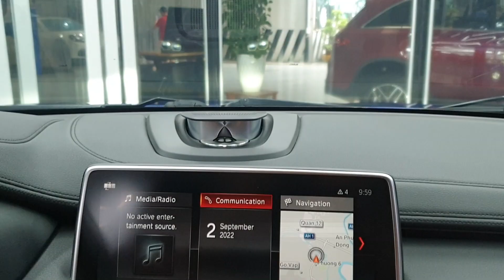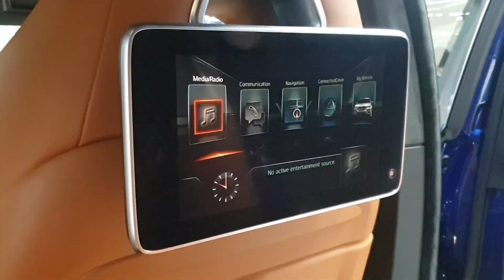Làm thế nào để độ cho BMW X6 đẹp hơn?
Làm thế nào để độ cho BMW X6 đẹp hơn? Đây là câu hỏi nhiều người đam mê xe thể thao và xe sang đặt ra khi muốn cá nhân hóa chiếc xe của mình. Việc độ xe không chỉ mang lại vẻ ngoài mạnh mẽ, độc đáo mà còn thể hiện phong cách cá nhân của chủ xe. Để độ cho BMW X6 đẹp hơn, bạn có thể bắt đầu bằng việc thay đổi ngoại thất với bộ bodykit thể thao, giúp xe trông mạnh mẽ và hầm hố hơn. Bộ mâm và lốp xe cũng nên được nâng cấp để phù hợp với kiểu dáng xe, giúp tăng tính thẩm mỹ và hiệu suất. Một lựa chọn phổ biến khác là nâng cấp hệ thống đèn LED hoặc đèn pha laser hiện đại, giúp tăng cường khả năng chiếu sáng và tạo điểm nhấn cho phần đầu xe. Bên trong, nội thất có thể được độ lại với các chi tiết bọc da cao cấp, hệ thống âm thanh vòm chất lượng cao, và các tính năng tiện ích thông minh hơn. Tất cả những thay đổi này đều giúp BMW X6 trở nên nổi bật và sang trọng hơn khi xuất hiện trên đường.
_______o0o_______
Kênh YouTube chính thức và duy nhất của Ô tô Đây Rồi
▶ Theo dõi Ô tô Đây Rồi nhé:
▶ Dịch vụ Mua bán - Chăm sóc - Sửa chữa - Bảo dưỡng - Phụ
tùng chính hãng các dòng xe ô tô!